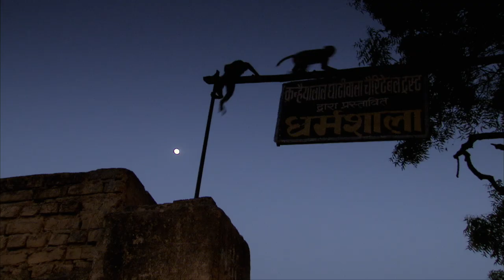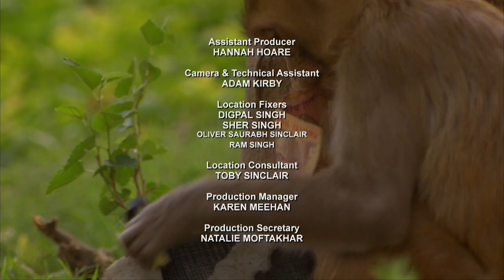Home Hunters - Monkey Thieves S2 6/13 - Go Wild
Bipin and the Splinter group may have hit the jackpot in the search for a new home when they discover a busy fruit market. Rani and the Galta gang elite think they’ve discovered a new territory too, the central park. But it may not be all it seems. The park is the overlapping territory of two huge gangs. The Galta Gang elite have stumbled into a battleground.